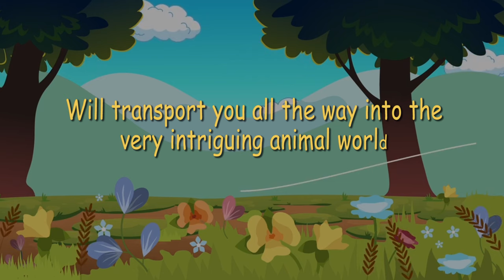BlueRose Publishers presents What are the animals upto? By Aadya Upadhyay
ABOUT THE BOOK : The book is a collection of four short stories.Each story unfolds itself into a captivating narrative of what is happening in the lives of Blanca, the camel; Karkataka, the crab; Henry, the hippo and Bob, the blobfish in the animal world. The stories speak about friendship and trust, the show of valour and courage in times of dire need, how procrastination can cause
disappointments and also about dreams and self-belief.

ABOUT THE AUTHOR : Aadya Upadhyay, is an 11-year- old. sides. She is an avid reader and has recently taken to writing, hence the book! She stepped into the world of books at an earl age, and that triggered her already vivid imagination and helped her in building her writing skills, which today she wields as a powerful tool to express herself.